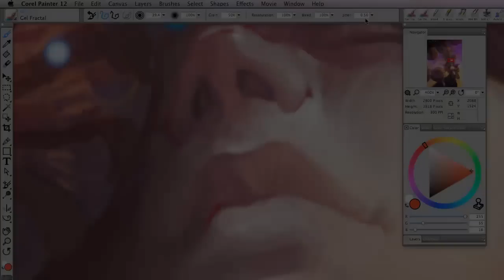High Quality Display in Painter 12